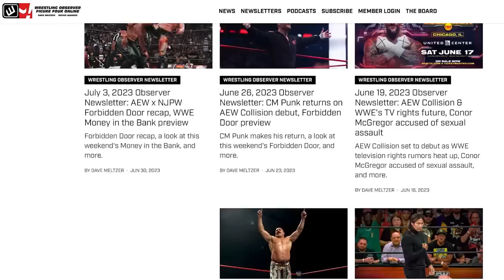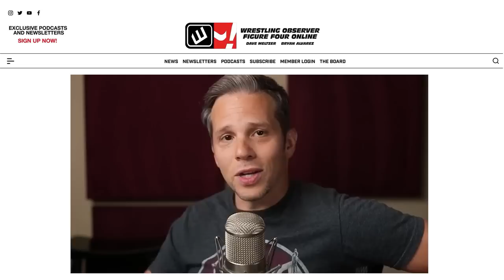AEW ALL IN and WWE WRESTLEMANIA ARE GOING TO MAKE $$$ | Wrestling Observer Radio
Dave Meltzer discusses the revenue AEW is making with ALL IN WWE's success with WrestleMania tickets so far, even with a high average ticket price.